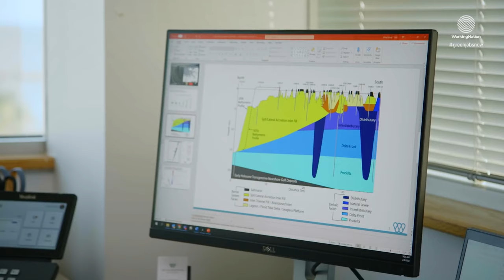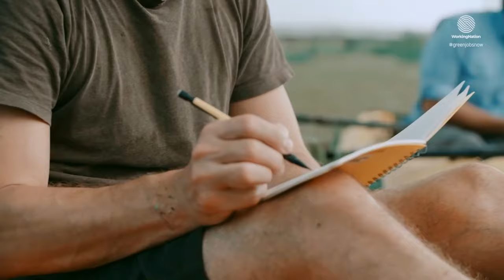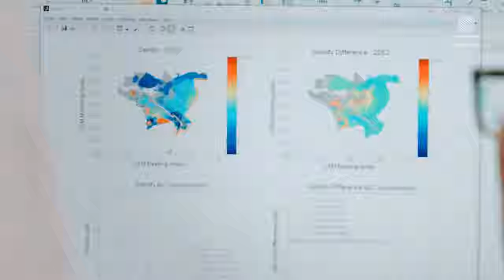Paths to Becoming a Geoscientist (Short Documentary)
Want to Work in Geoscience? We highlight some geoscientists who achieved career success with different educational backgrounds and career paths. They talk about what their work involves, their backgrounds, and how they got to be where they are now.

Welcome to WorkingNation Educates, your source for valuable insights into diverse careers, job prospects, training programs & the ever-evolving employment landscape.